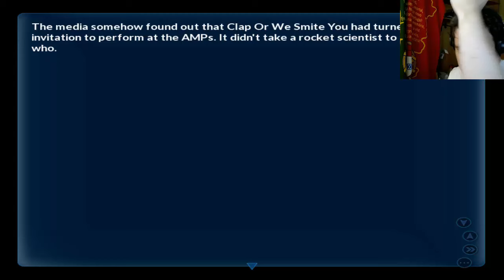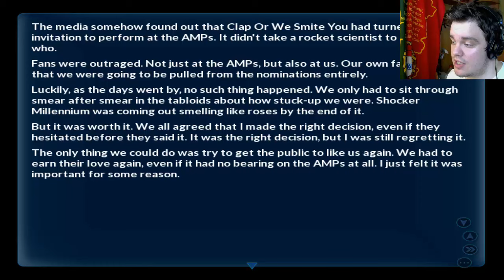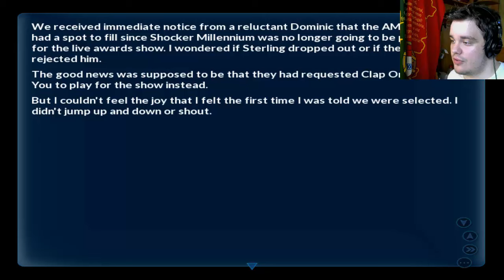RockRobin Pt. 29, Accident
It still seems happy, waiting for my heart to be ripped out from my chest.